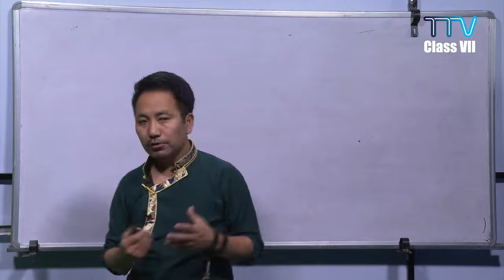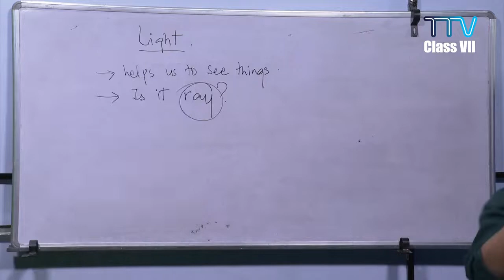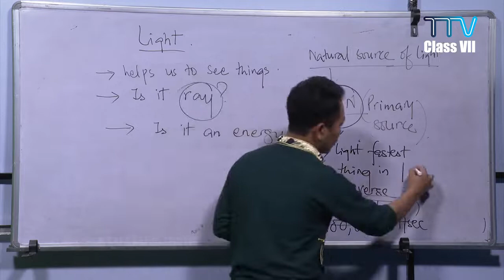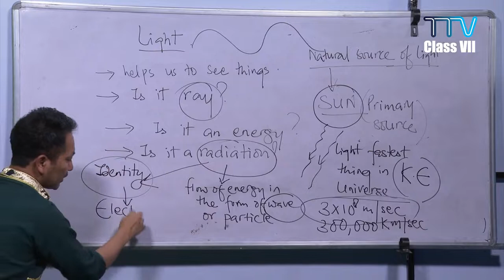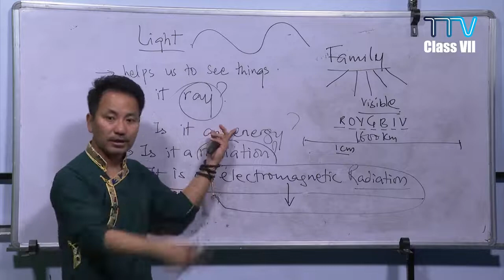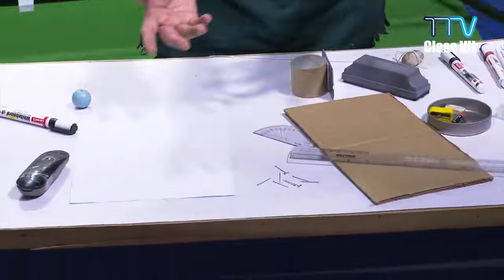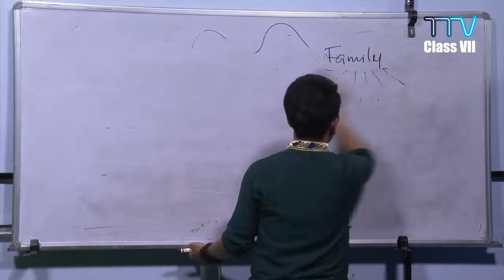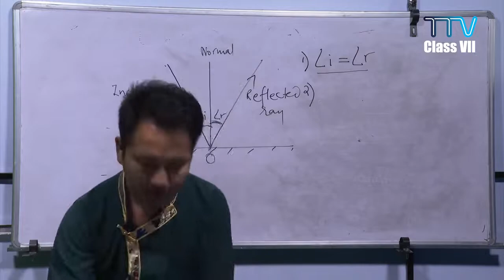འོད། | Class VII Science Light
ཤེས་རིག་ལྷན་ཁང་གི་འགྲེམས་སྤེལ་ཆོག་མཆན་ཡོད་པའི་ཐོག་དྲ་སྤེལ་ཞུ་བཞིན་ཡོད།